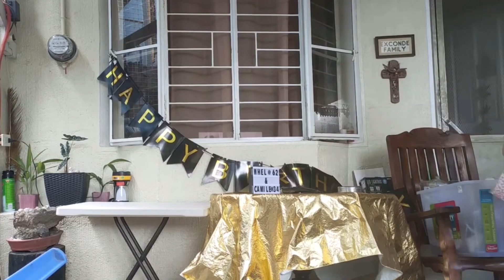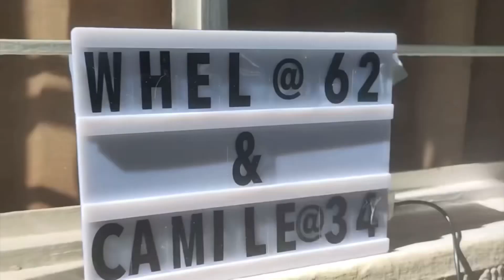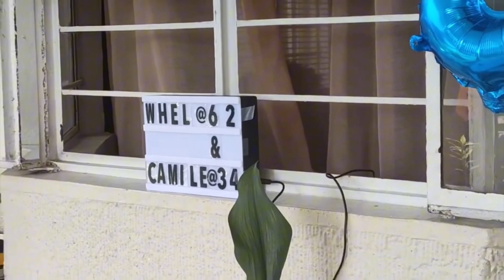Daddy and Ate’s birthday 2022